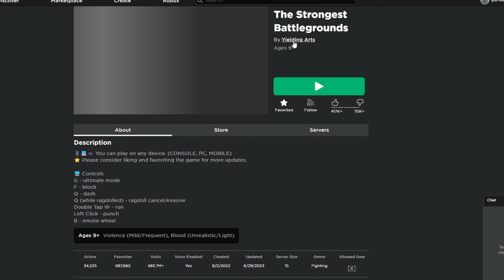Ranking the BEST MOVESETS in The Strongest Battlegrounds..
so saitama battlegrounds or the strongest battlegrounds has alot of the best movesets. so i decided that i would not only use every moveset including garou, one punch man saitama, genos the cyborg, speed o sound sonic, and gojo from one punch man. but i would rank them s class hero c class hero a class hero and more! the strongest battlegrounds battle grounds in roblox all movesets.. no trolling in this video but i can troll some toxic players in some more vids soon!